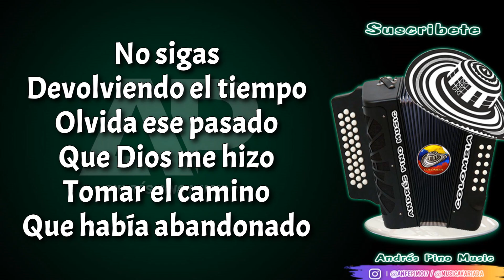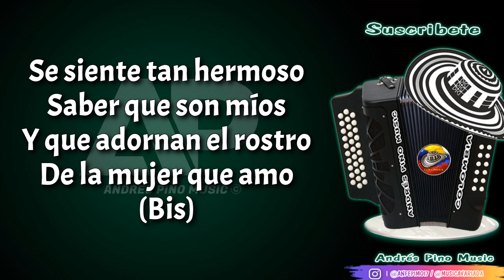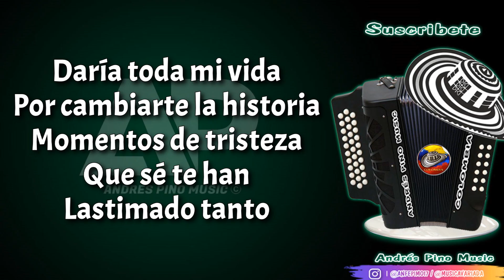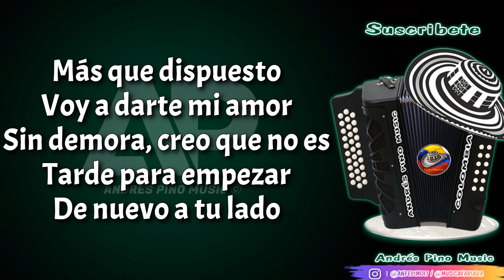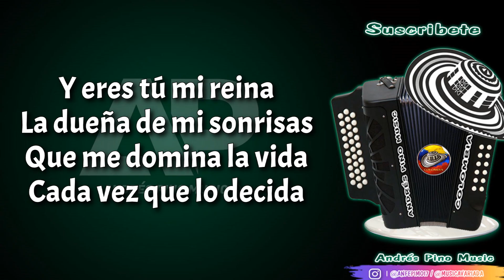Mi Reina - Jean Carlos Centeno | Letra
Titulo: Mi Reina (Letra)
Compositor: Jesús Alberto Villeros
Voz: Jean Carlos Centeno
Acordeon: Ronald Urbina
Album: Ave Libre
Año: 2006

¡SIGUENOS!

Arrepentido estoy por haberte
Causado tanto daño,
Y no valorar con amor
Lo que tengo a mi lado

No sigas devolviendo el tiempo
Olvida ese pasado,
Que Dios me hizo tomar el camino
Que había abandonado

Mostrándome los ojos
Más lindos que he visto
Que por andar perdido
No los había notado

Se siente tan hermoso
Saber que son míos
Y que adornan el rostro
De la mujer que amo
(Bis)

Y me da la ternura
Que ninguno en la tierra
Se allá imaginado
Que ella ahora es mi locura
Y mantienes de nuevo
Tan enamorado y.

Eres tú mi reina
La dueña de mi sonrisa
Que me domina la vida
Cada vez que lo decida

A quien le doy mis caricias
En su suave cinturita
Y bailas mis melodías

Te quiero morena
Y no vuelvo a causarte más llanto
Si ya haz demostrado
Que si vales la pena

Y eres tú mi reina
La dueña de mi sonrisas

Daría toda mi vida
Por cambiarte la historia,
Momentos de tristeza
Que sé te han lastimado tanto

Más que dispuesto voy a darte
Mi amor sin demora
Creo que no es tarde para empezar
De nuevo a tu lado

Si eres para mi todo
Por lo que me inspiro
Escucha mis latidos
Estoy enamorado,
Palpita como loco
El corazoncito mió
Eso es por que ya sabe
Que tú me estas amando

Y me das la ternura
Se allá imaginado
Que eres tú mi locura
Tan enamorado y.

A quien le doy mil caricias
En tu suave cinturita